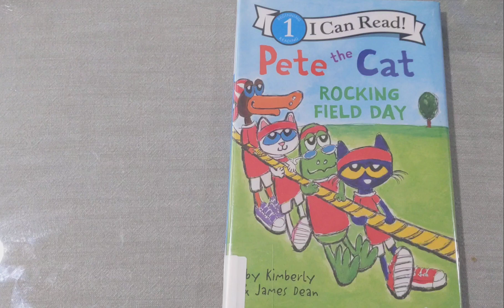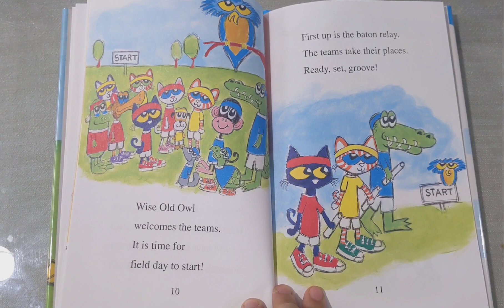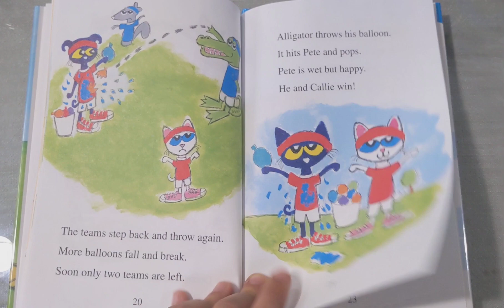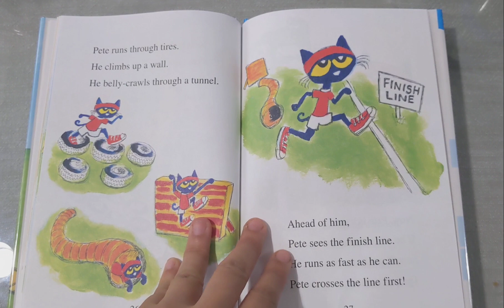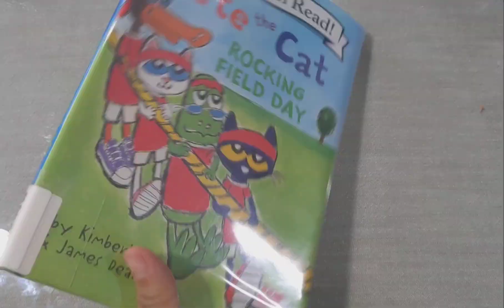Pete the Cat Rocking Field Day --- read out loud